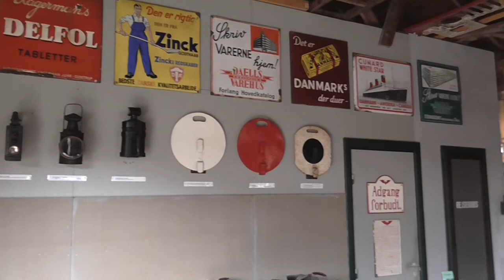Togklip Museumsbanen. 4/7 2017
LJ M1 som fik nedbrud i Bandholm, manglede strøm som LJ M9 gav den.
Særtog med T3.